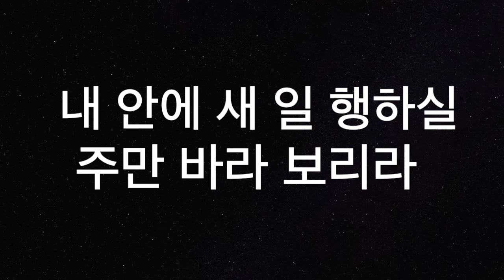[찬양MR] 십자가 그 사랑 멀리 떠나서